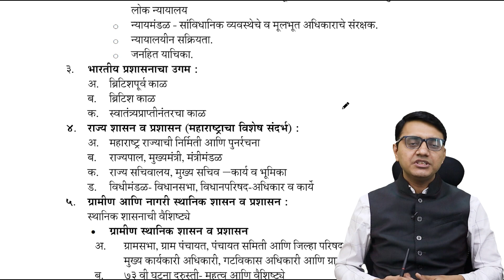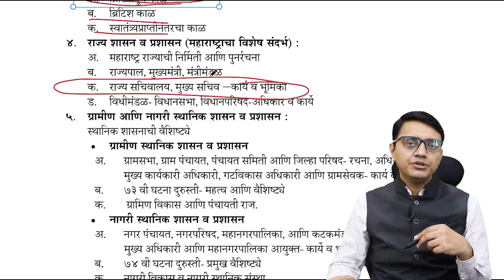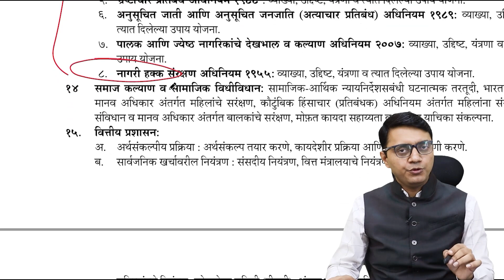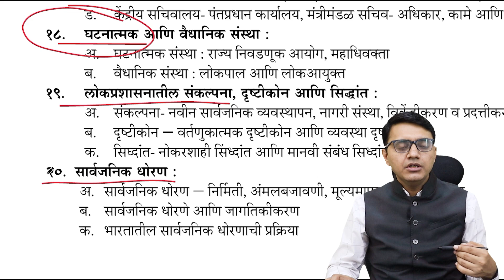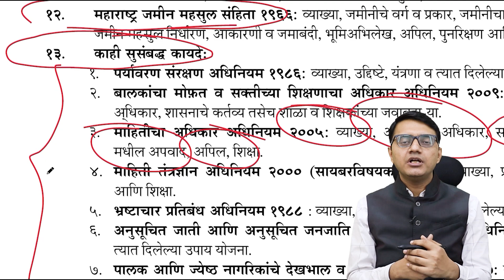Polity Part 2 - Online Batch-पॉलिटी भाग २- भारतीय संविधान ,राजकारण आणि कायदे - by Dilip Khatekar Sir